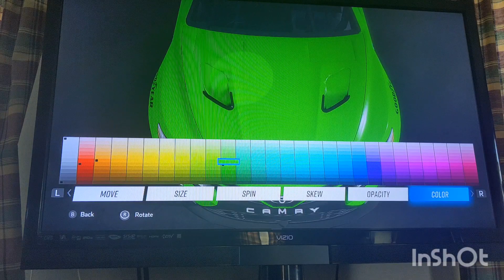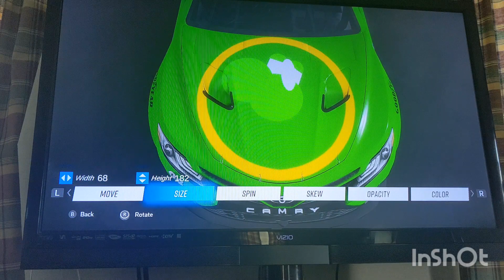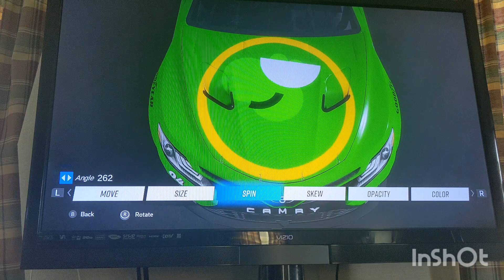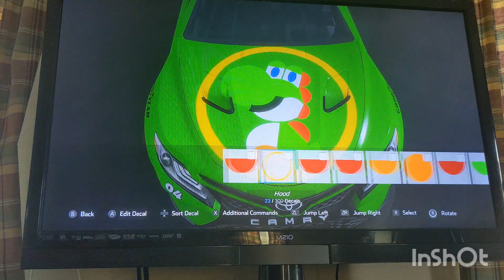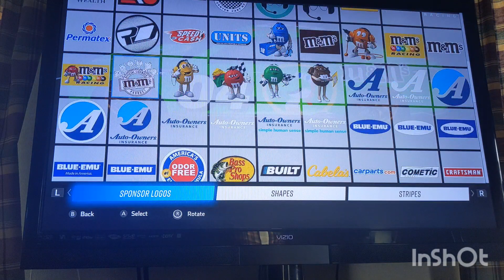Custom nascarrivals Car For